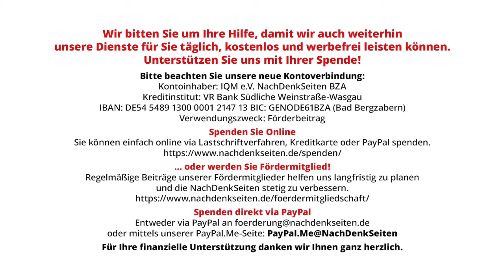Teslas Cybertruck – ein Auto, wie gemacht für unsere Zeit | Jens Berger | NDS-Podcast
Teslas Cybertruck – ein Auto, wie gemacht für unsere Zeit | Jens Berger | NachDenkSeiten-Podcast | 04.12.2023

Ist es nicht fantastisch? Künftig können wohlsituierte Helikopter-Mütter ihre Kinder nicht nur sicher, sondern auch klimaneutral zum Yoga-Unterricht bringen. Der Dank dafür gebührt Elon Musk. Der multimilliardenschwere Tausendsassa bringt nun mit seinem Tesla Cybertruck endlich einen Pickup auf den Markt, auf den unsere Gesellschaft nur gewartet hat. Es gibt kein anderes Auto, das den Zustand unserer westlichen Zivilisation so gut widerspiegelt wie das martialische Elektromobil aus Austin, Texas. Eine Glosse von Jens Berger.

Artikel veröffentlicht am: 04. Dezember 2023 um 13:13
Autor: Jens Berger
Sprecher: Tom Wellbrock
Titelbild und sonstige Bilder: Tesla

Verkehrspolitik, Elektromobilität, Glosse, Elon Musk, Tesla